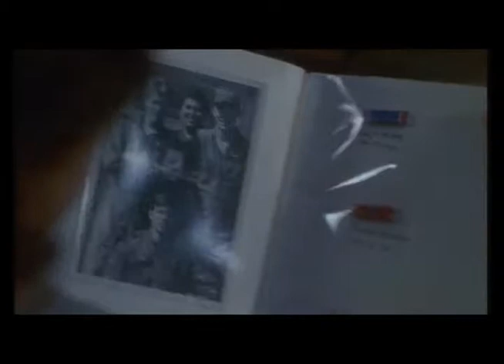Chappy! The greatest pilot who ever lived!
Chappy. from the iconic 80's movie Iron Eagle. Take a trip and hear Chappy yell and bs his way around from the cheeziest but greatest aviation movie ever made!